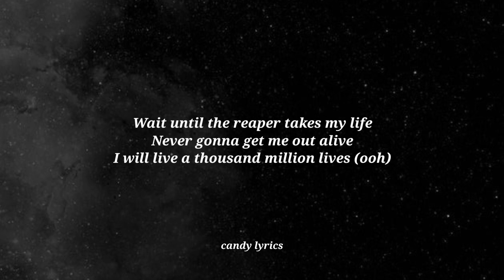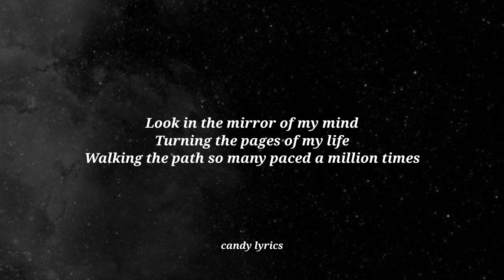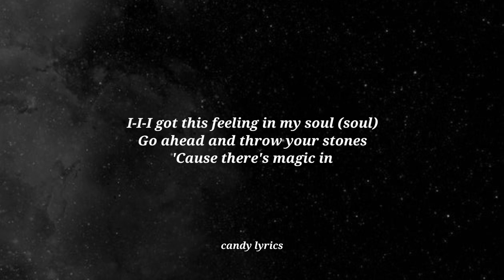Imagine Dragons - Bones (Lyrics)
Description

stream Imagine Dragons - Bones (Lyrics) Imagine